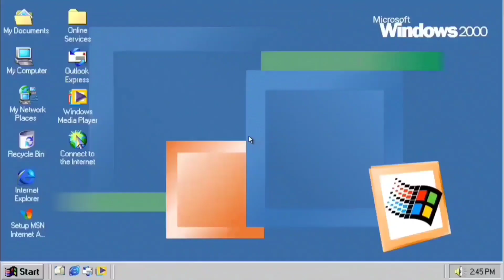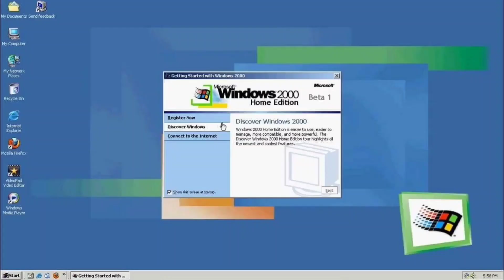I Hate G-Major 7 R12 Vs Myself